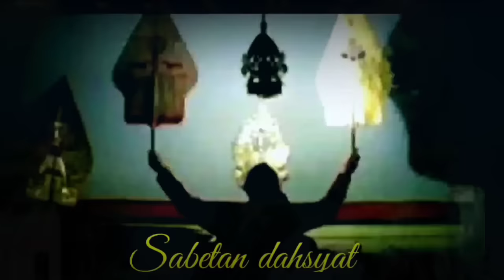DERRR Ontoseno Bocah ndugal Gawe Rusuh Ki Seno Nugroho